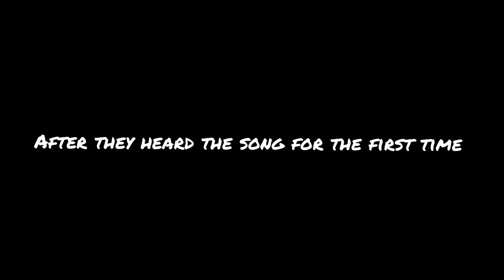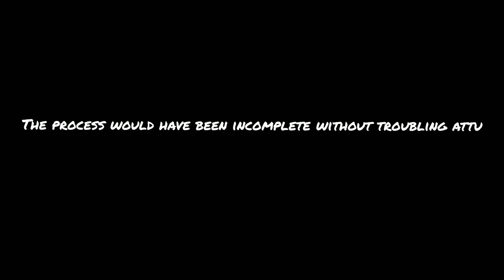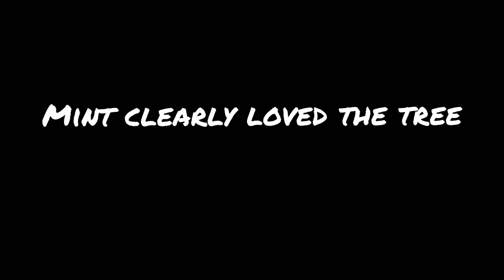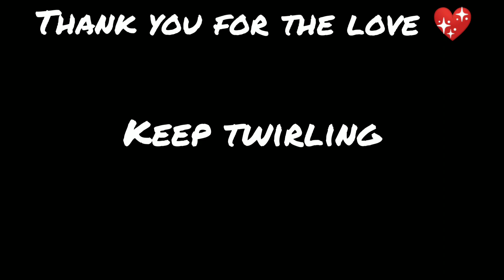BEHIND THE SCENES OF KUDUKKU SONG | Twirl with Ravina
Hi everyone,

Thank you for all the love on our previous video on Kudukku ♥️
We had a lot of fun shooting the video hope you guys enjoy watching it too.